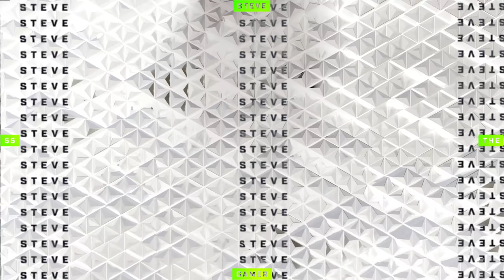COPS AND BASEBALL - NORTH GEORGIA RP #24 (GTA 5 ROLEPLAY)